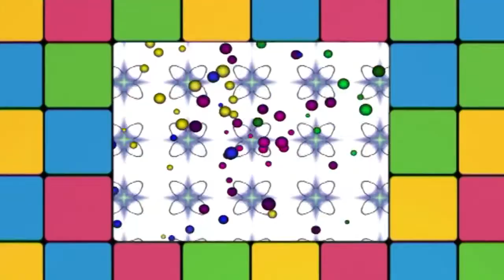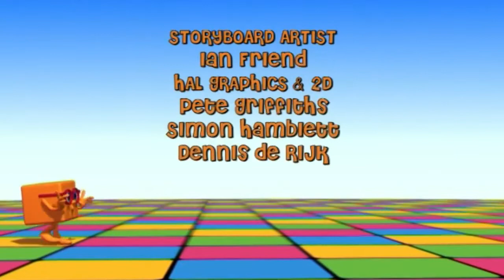The Cubeez (OFFICIAL) Episode 26 ''Dance, Dance, Dance''